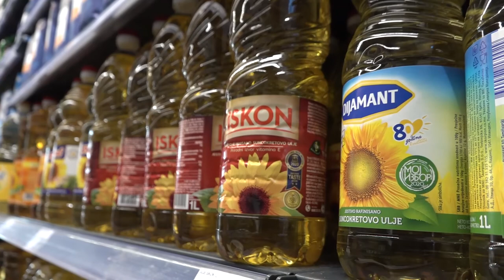VLADA OGRANIČILA CENU OSNOVNIH ŽIVOTNIH NAMIRNICA